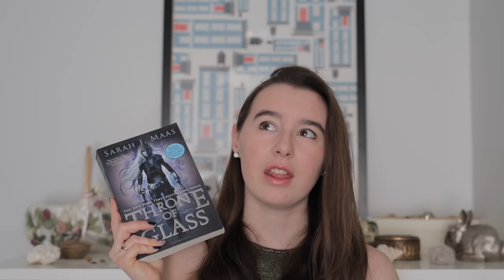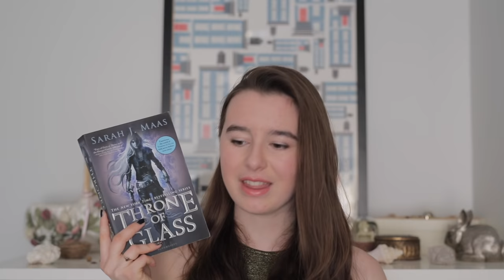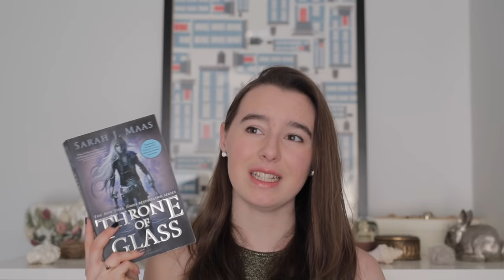Throne of Glass Review - Why I hated it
This is my review of the popular novel Throne of Glass.